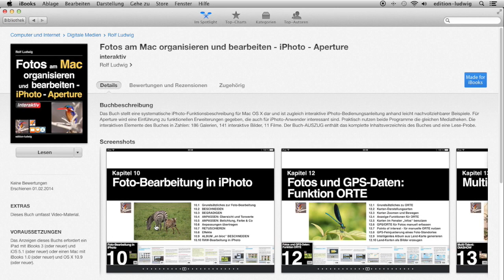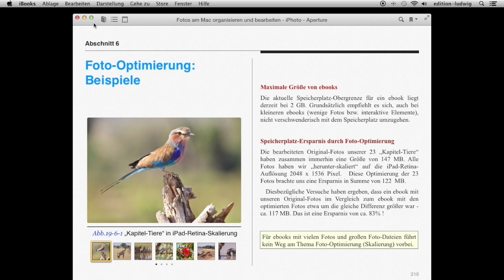eBook-Trailer: "iPhoto - Handling Ihrer Fotoschätze"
iPhoto und Aperture werden von Apple nicht mehr vertrieben/gepflegt.
Nostalgie: Dieses ebook ist noch im iBooks store für Mac und iPad verfügbar: